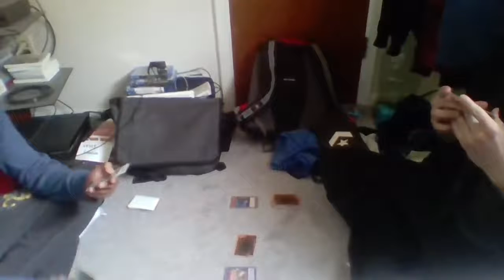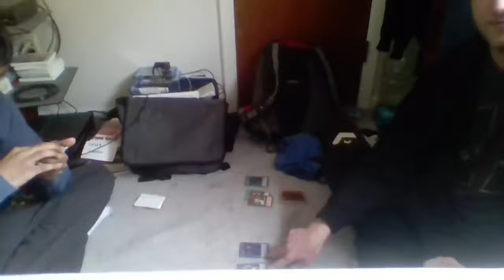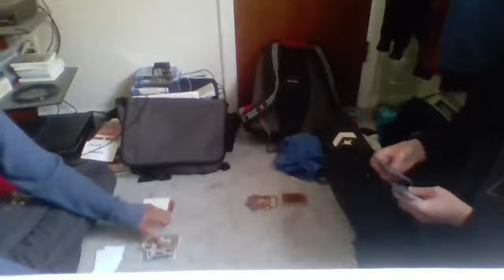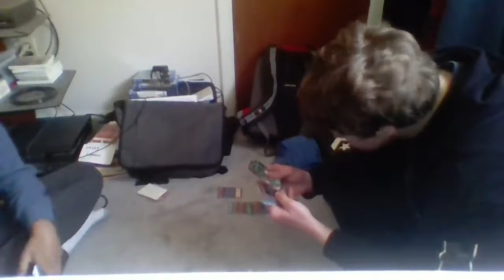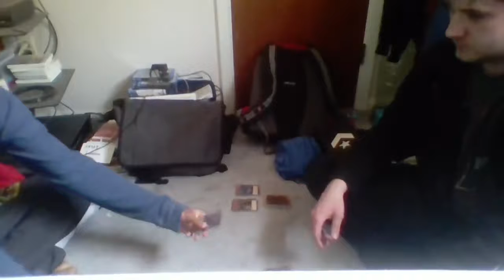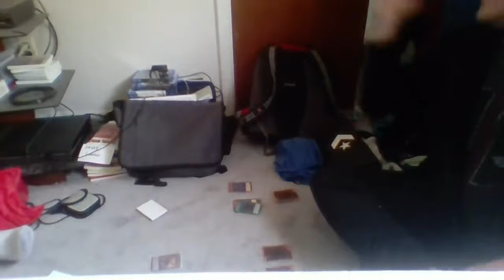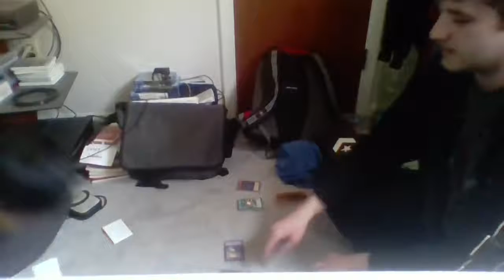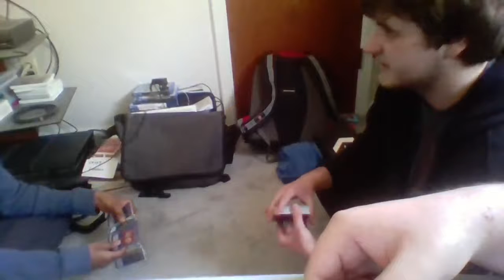Best of 2 Episode 2: Yugioh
Welcome to the arena. Today we have Jack going up against Neel in another best of, which is a best 3 out of 5 versus on any game from Genres, like there's one that the players can pick from one genre for a round, like the first one being Racing and Team Sonic Racing or Nidhogg in Indie. Will Jack take the title or will Neel have his first retention?